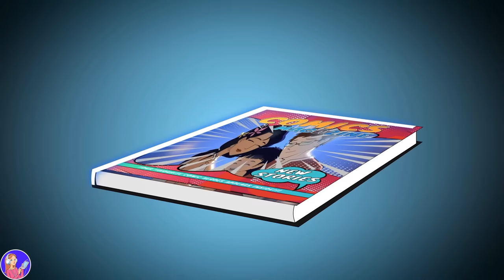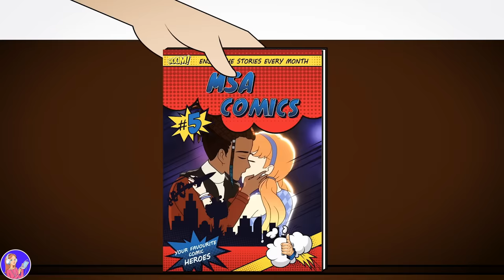Je n'ai pas d'amis, alors maman m'a offert des robots